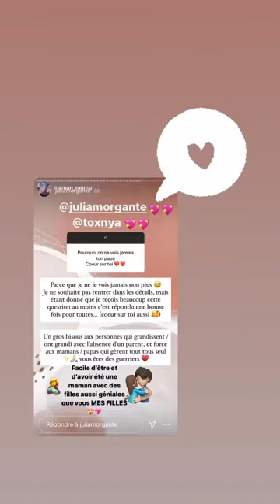JULIA MORGANTE - 22 Septembre 2020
Les amis on se retrouve pour mon vlog du 22 Septembre 2020 sur notre chaine - Pour retrouver tous mes vlogs direction ma playlist